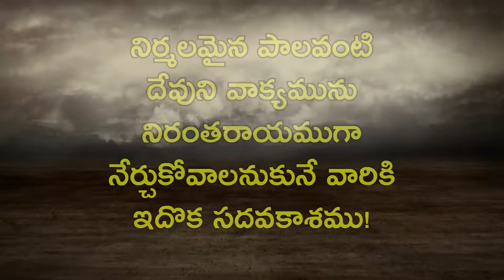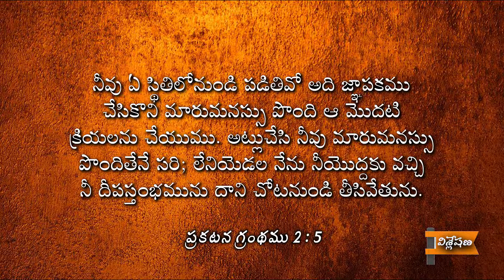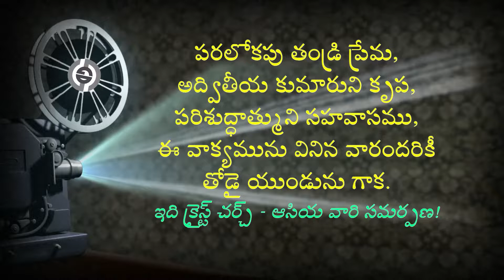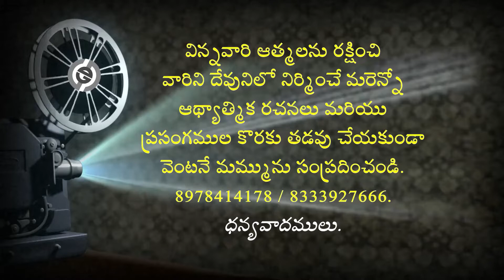మారుతున్న ముఖ్యోద్దేశము • Changing the main Intention •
ఈ సందేశము యొక్క పూర్తి వివరములు మరియు ఆడియో ఫైల్ కొరకు ఈ క్రింది లింక్ ను సంప్రదించండి!
Follow this below link for audio file and further information.

దేవుని మహాకృప వలన మాచే రచింపబడిన పుస్తకములు:
1. జీవించే కళ ఎలా?

2. సర్వలోకానికి సువార్త (సంచిక – 1) 📙

3. సర్వలోకానికి సువార్త (సంచిక – 5) 📘

4. నిత్యజీవ పరిశోధన (2016) 📒

5. నిత్యజీవ పరిశోధన (2017) 📕

6. దేవుడు తీసిన సినిమా 📘